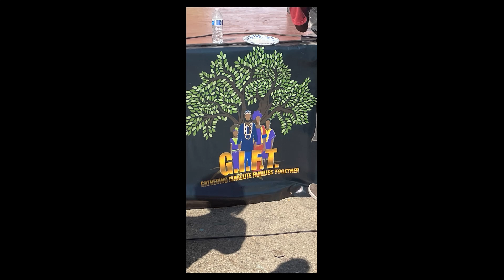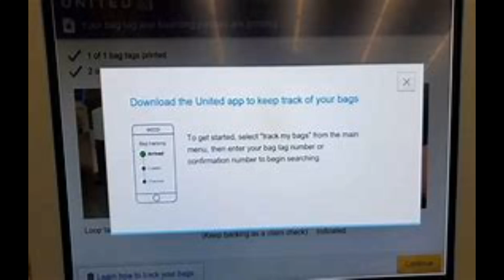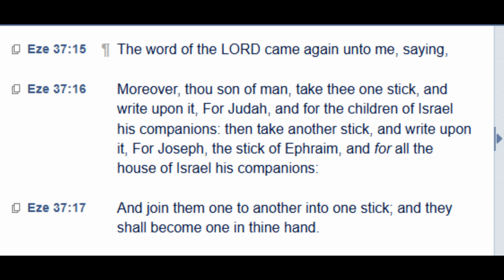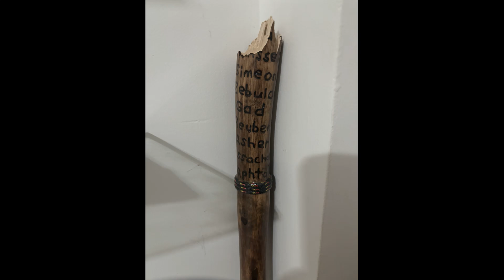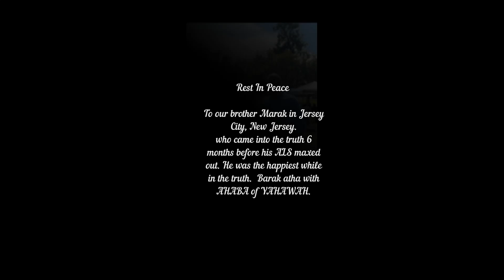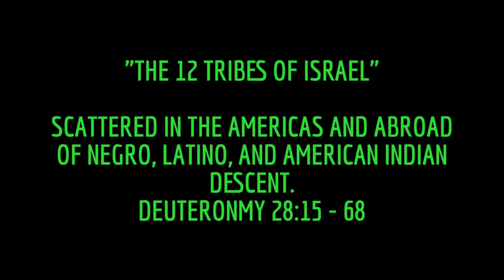A Testimony of Ezekiel 37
A representative of the LionsRoar12Tribes gives a testimony of how one bad incident turned to a good confirmed prophetic testimony.  We are a community of Israelites far and near.

Hope this class was a blessing for you.